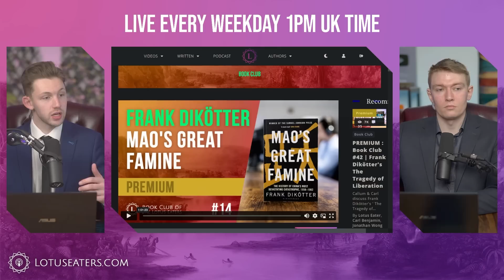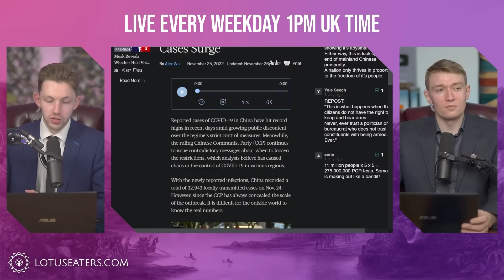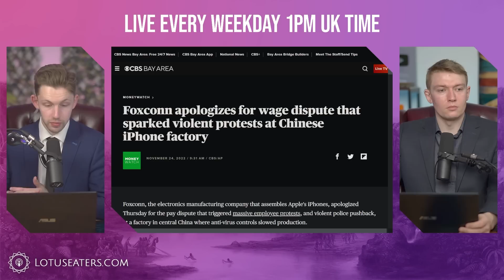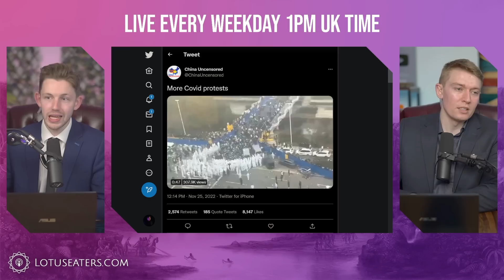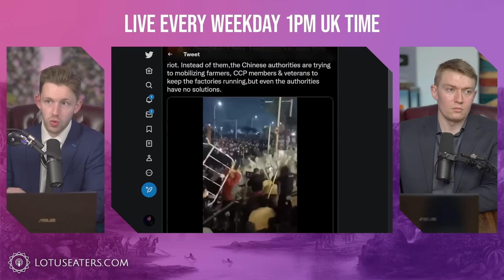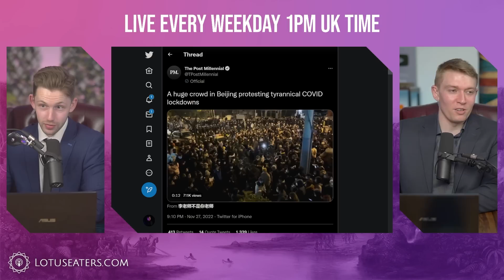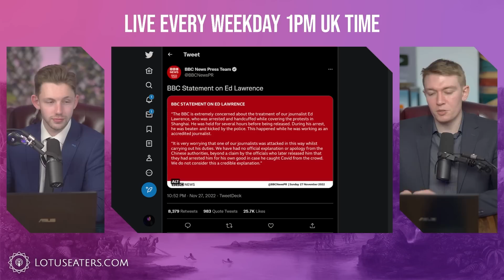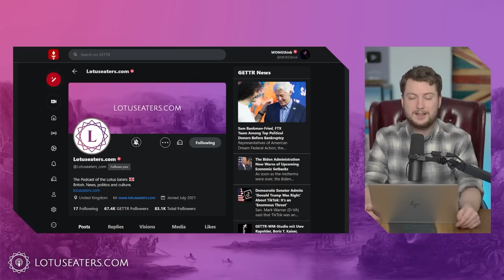China's Lockdown Rebellions